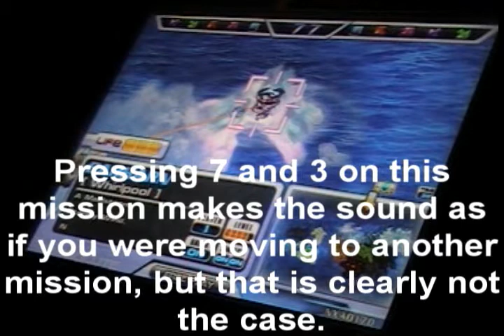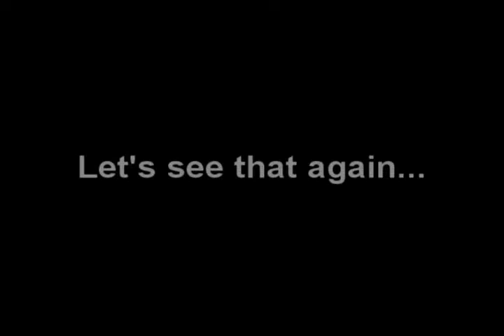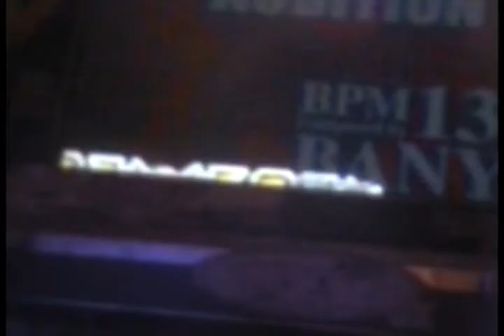WorldMAX Oddities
I decided to put together a compilation of videos showcasing the various glitches and other odd things that happen in WorldMAX.